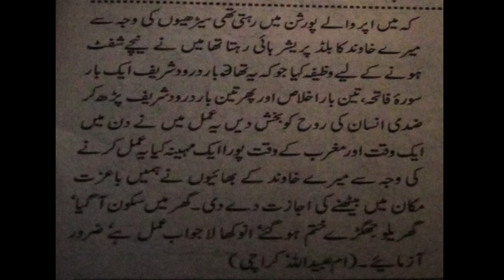Wazifa For Rude Person | Ubqari Wazaif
In this video wazifa is explained  to change the behavior of obstinate person.